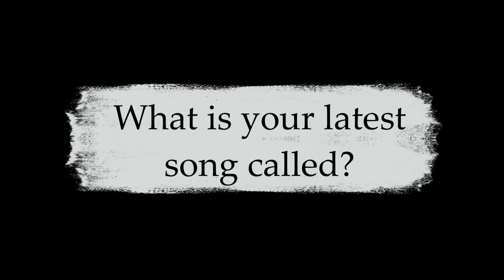Get To Know Ike Rhein, singer of Summer Breeze, on The Table Read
Hello everyone! Welcome to the Siren Stories channel. This video is to Get To Know Ike Rhein on The Table Read

Singer Ike Rhein talks about his new single, Summer Breeze, what inspires his music, and shares his advice to inspire other songwriters.

➤Suggested Videos:-